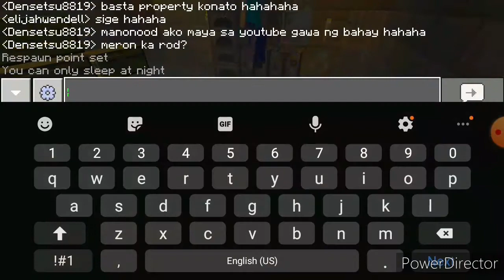LETSCRAFT#8 Lipat Bahay At Mga Bagong Kaibigan (Filipino Minecraft SMP)